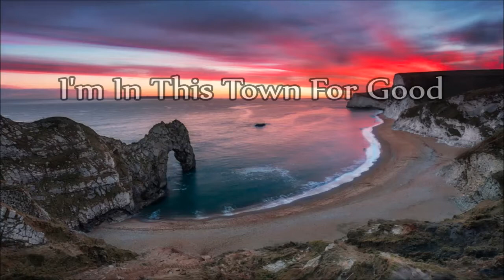Johnny Duncan - I'm In This Town For Good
"I'm In This Town For Good"

Track 5 (B-Side) from the album: "There's Something About A Lady" 1971